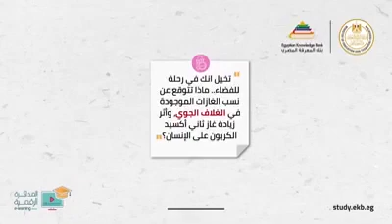حصريا : كيفية عمل البحث من المرحله الابتدائيه الى الاعداديه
كيفية عمل البحث
كيفية عمل البحث للصف الثالث الابتدائى
كيفية التعامل واشاء المشروعات البحثية للطلاب في سنوات النقل والشهادة الإعدادية
كيفيه عمل البحث للصف الاول الاعدادي
كيفية عمل البحث للصف الثانى الاعدادى
كيفيه عمل البحث للصف السادس الابتدائي
كيفيه عمل البحث الصف الثالث الاعدادي
كيفيه عمل البحث ثالثه اعدادي
رسميا الفيديو المنتظر من وزير التعليم عن كيفية التعامل مع المشروعات البحثية
فيديو توضيحي لشرح كيفية التعامل مع المشروعات البحثية في سنوات النقل والشهادة الإعدادية
كيفية عمل البحث للصف الرابع الابتدائى
كيفيه عمل البحوث للطلاب
كيفية كتابة البحث في الوورد
كيفية كتابة البحث في اللغة الانجليزية
كيفية كتابة البحث في شكله النهائي
كيفية العمل في البحث العلمي
كيفية عمل قائمة منسدلة يمكن البحث فيها
طريقة كتابة البحث في الوورد
كيفية كتابة بحث في الوورد
كيفية عمل واجهة البحث
طريقة عمل البحث والتحري
كيفية عمل ورقة البحث
كيفية كتابة واجهة البحث
كيفية كتابة نتائج البحث ومناقشتها
كيفية كتابة مصطلحات البحث وتعريفاته الاجرائية
كيفية كتابة خطة البحث ورسائل الماجستير والدكتوراة
كيفية عمل مقترح البحث العلمي الماجستير والدكتوراه
كيفية عمل هوامش البحث
كيفية كتابة هوامش البحث في الوورد
كيفية كتابة هيكلية البحث
كيفية كتابة هوامش البحث
كيفية كتابة هدف البحث
كيفية كتابة هيكل البحث
كيفية كتابة هيكل البحث العلمي
كيفية البحث عن عمل في هولندا
كيفية عمل نتائج البحث
كيفية عمل البحث عن القنوات الارضية
كيفية كتابة نطاق البحث
- فيديو توضيحي لشرح كيفية التعامل مع المشروعات البحثية في سنوات النقل والشهادة الإعدادية، ويوضح كيفية البحث عن المعلومة في المكتبة الرقمية والتعامل مع عناصر المشروع.
يحتوي الفيديو على مثال لموضوع يناسب مرحلة عمرية معينة وسوف يتم مراعاة الفروق العمرية في المشروعات المختلفة على حسب السنة الدراسية وكذلك عمق عناصر المشروع.
ولمن لا يستطيع الوصول إلى المكتبة الرقمية، يمكنه البحث في محتوى الكتب الدراسية الورقية أو أي مصادر أخري متاحة
كيفية كتابة نموذج البحث
طريقة عمل البحث عن الكلمات
كيفية عمل لعبة البحث عن الكنز
كيفية البحث عن عمل نصائح قوية
كيفية عمل مشروع البحث
كيفية عمل منهجية البحث
كيفية عمل محركات البحث
كيفية عمل مشكلة البحث
كيفية عمل محرك البحث جوجل
كيفية عمل مقدمة البحث
كيفية عمل محتوى البحث
كيفية عمل البحث للصف السادس الابتدائى
كيفيه عمل البحث للصف الثالث الاعدادي
كيفيه عمل البحث للطالب
كيفيه عمل البحث للصف الثاني الاعدادي
كيفيه عمل البحث العلمي
كيفيه عمل البحث بالصور على جوجل
كيفيه عمل البحث للصف السادس
كيفيه عمل البحث علي المنصه الالكترونيه
كيفية عمل كارنيه البحث الجنائى
كيفية البحث عن عمل في كندا
كيفية البحث عن عمل في كوريا
كيفية استخراج كارنيه البحث الجنائى
كيفية عمل البحث العلمي
كيفية عمل البحث لسنوات النقل
كيفية عمل البحث المطلوب
كيفية عمل البحث لصفوف النقل
كيفية عمل البحث للصف الاول الاعدادى
كيفية عمل البحث والمشروع
كيفية عمل البحث الالكتروني
كيفية عمل محرك البحث قوقل
طريقة عمل محرك البحث قوقل
كيفية البحث عن عمل في قطر
كيفية عمل قائمة المحتويات في البحث
كيفية البحث عن عمل في قبرص
كيفية عمل فرضيات البحث
كيفية عمل فهرس البحث
كيفية كتابة فهرس البحث
كيفية كتابة فكرة البحث
كتب في كيفية كتابة البحث العلمي
كتب عن كيفية كتابة البحث العلمي
كيفية عمل غلاف البحث
كيفية كتابة غلاف البحث
طريقة عمل غلاف البحث
تصميم غلاف البحث
كيفية عمل البحث على المنصة الالكترونية
كيفية عمل البحث على القنوات الارضية
طريقة عمل البحث على المنصة الالكترونية
طريقة عمل البحث علمي
كيفية كتابة عنوان البحث
بحث عن كيفية عمل البحث
بحث عن كيفية كتابة البحث العلمي
كيفيه البحث عن عمل
كيفيه تنشيط حاله البحث عن عمل
كيفيه طريقة عمل البحث العلمي
كيفية كتابة صعوبات البحث
شرح كيفية عمل البحث
شرح طريقة عمل البحث العلمي
شرح كيفية كتابة البحث
كيف عمل البحث
كيفية كتابة سؤال البحث
كيفية البحث عن عمل في سلطنة عمان
كيفية البحث عن عمل في سنغافورة
كيفية كتابة سؤال البحث العلمي
كيف تكتب سؤال البحث
كيفية البحث عن عمل في روسيا
البحث عن عمل في روسيا
ابحث عن عمل في روسيا
كيفية البحث عن عمل داخل الكويت
كيفية البحث عن عمل في دبي
كيفية البحث عن عمل في دول الخليج
البحث عن عمل داخل الكويت
كيفية عمل خطة البحث
كيفية عمل خطة البحث العلمى
كيفية عمل خاتمة البحث
كيفية كتابة خطة البحث
كيفية كتابة خطة البحث للماجستير
كيفية كتابة خطة البحث القانوني
كيفية كتابة خطة البحث العلمي
كيفية كتابة خلاصة البحث
كيفية عمل حلقة البحث
كيفية عمل حلقات البحث
كيفية كتابة حدود البحث
كيفية كتابة حلقة البحث
كيفية كتابة حطة البحث
طريقة عمل البحث جامعة الامام
طريقة عمل البحث جامعي
طريقة عمل جهاز البحث عن الذهب
كيفية صنع جهاز البحث عن الذهب
كيفية صنع جهاز البحث عن المعادن
طريقة عمل محرك البحث جوجل
كيفيه عمل البحث تانيه اعدادي
كيفية عمل توصيات البحث
طريقة عمل البحث تخرج
كيفية كتابة تقرير البحث العلمي pdf
كيفية كتابة تقرير البحث
كيفية كتابة تصميم البحث
كيفية كتابة تساؤلات البحث
كيفية كتابة تقرير البحث العلمي
كيفية عمل البحث بالصور
كيفية كتابة البحث باللغة الانجليزية
كيفية عمل بطاقات البحث
طريقة عمل البحث بالانجليزي
طريقة عمل البحث بالصور
طريقة عمل بطاقات البحث
كيفية كتابة خطة البحث بكالوريوس
كيفية عمل البحث المدرسي
كيفيه عمل البحث الالكتروني
كيفيه عمل البحث التعليمي
كيفية عمل البحث للصف الخامس الابتدائى
كيفيه عمل البحث لسنوات النقل
كيفية عمل البحث الجامعي